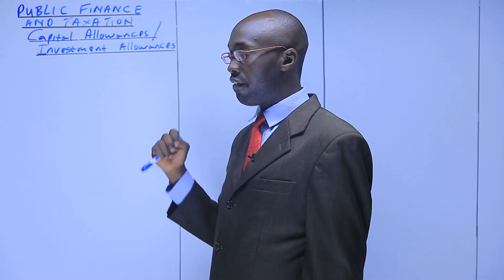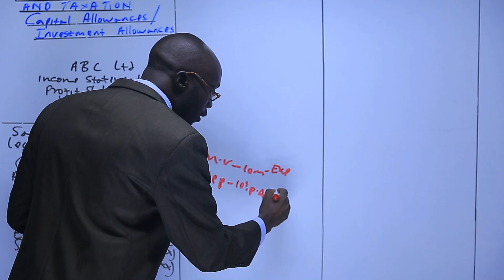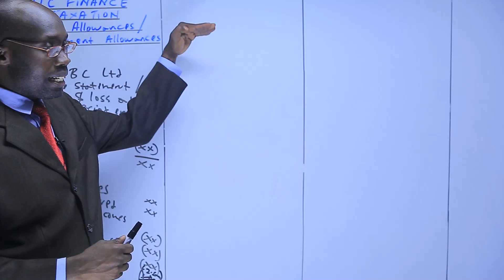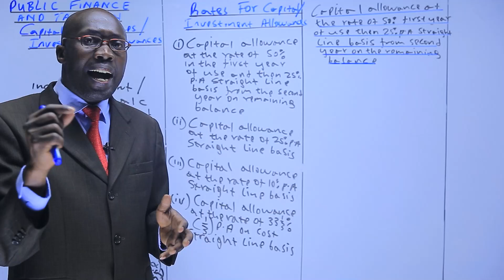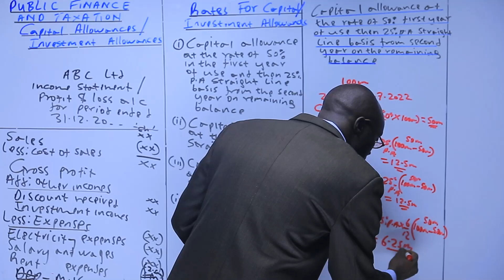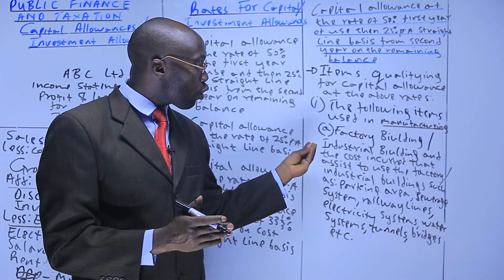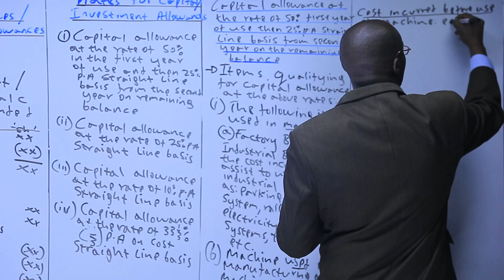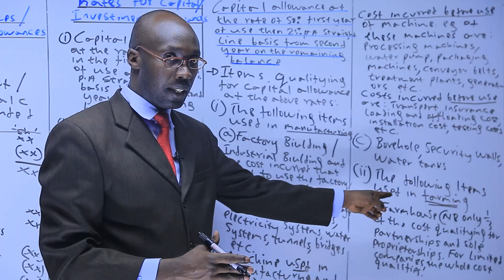Capital Investment Allowance